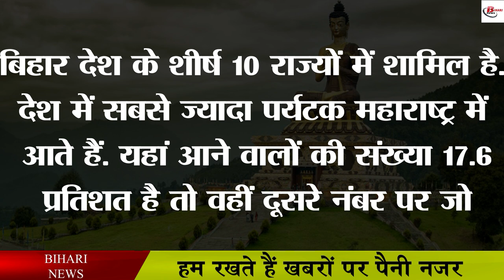बिहार में विदेशी पर्यटको की संख्या में हो रही है बढ़ोतरी, सरकार ने बनाया यह प्लान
There has been an increase in the number of tourists in Bihar. Let us inform that the Bihar government is identifying those places in the state where tourism can be developed. Like Waterfall is being developed in Sasaram so that the number of tourists can be developed there. At the same time, the heritage of Bihar, which is our culture in the state, is also being preserved. When foreign tourists come to their Bihar, then we should tell them about our past, we can tell them what has been our importance in the country and the world and how much our ancestors have contributed behind where we stand today. If we look at the prosperity of India, then its history, its culture, its food, its living, everything comes in it.